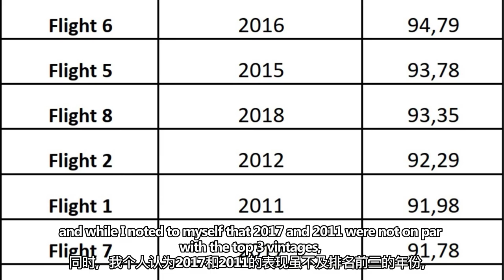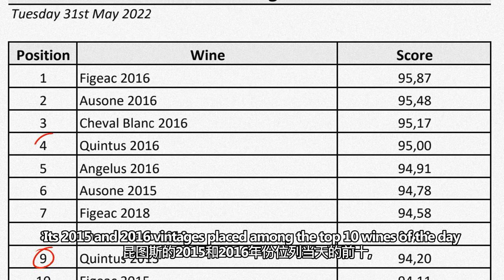Discovering Wine with Jeannie │ Blind Tasting St-Emilion Superstars